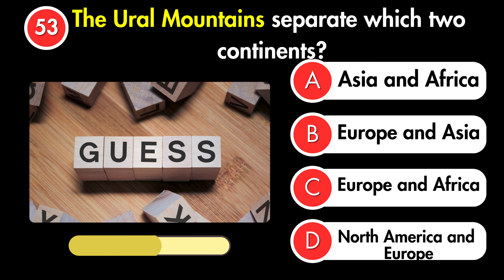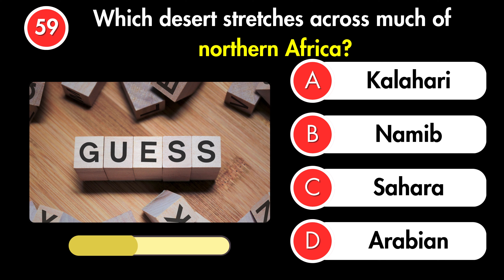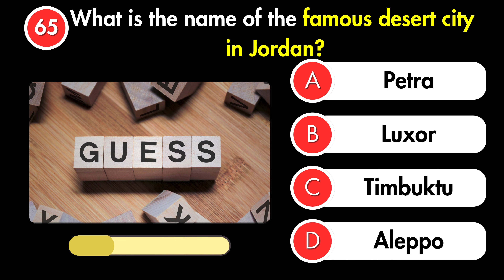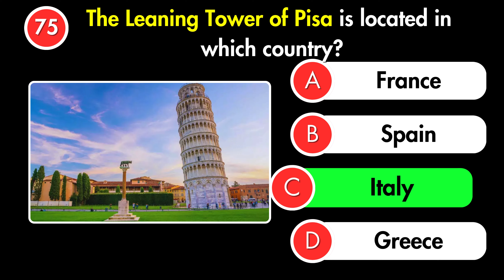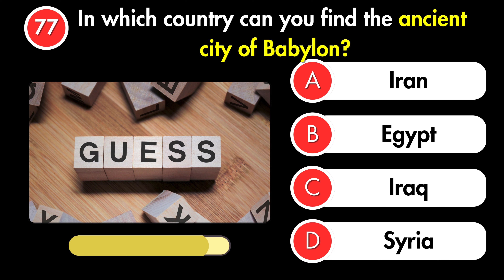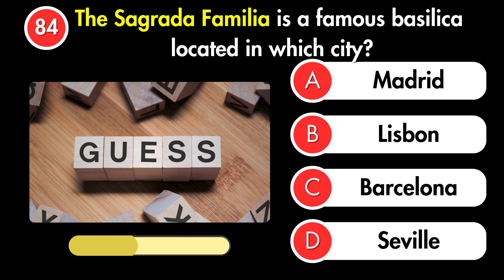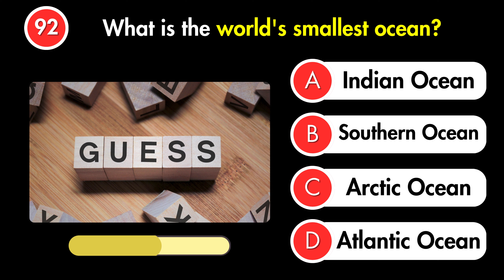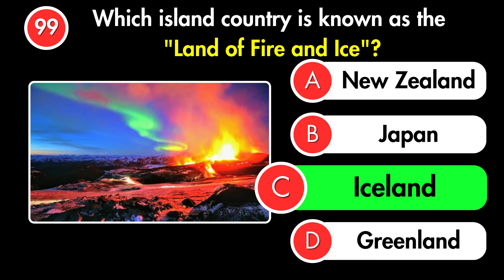Ultimate Geography Quiz Part 2: How Well Do You Know the World?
Welcome to Focus Channel! 🌍 In this second part of our Ultimate Geography Quiz, test your knowledge about the world’s continents, countries, capitals, and landmarks! Whether you’re a geography pro or just getting started, this quiz will challenge and entertain you. Don’t forget to drop your score in the comments below!